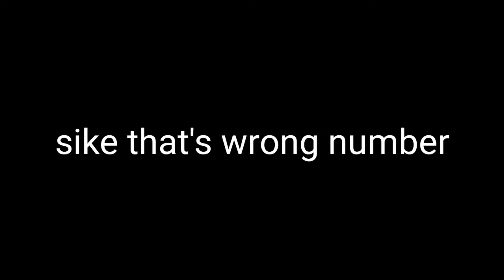FREE FIRE ATTITUDE 🔥